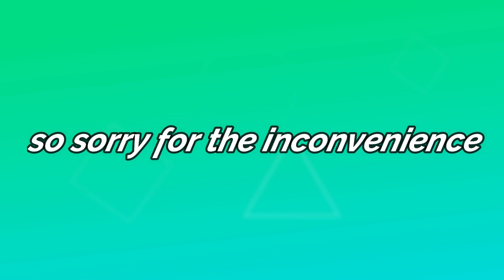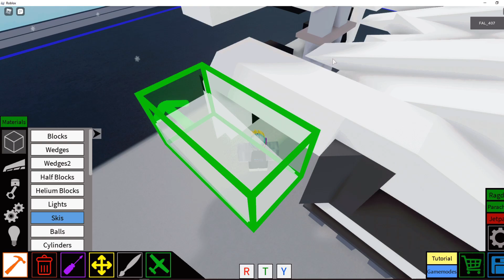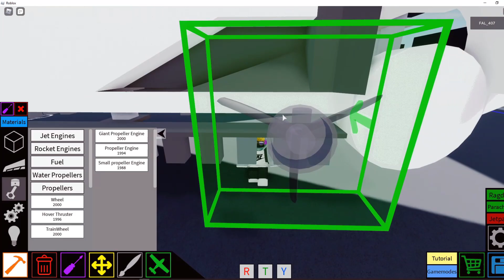Plane Crazy Koenigsegg Agera Roblox Tutorial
Emoji: 🔴